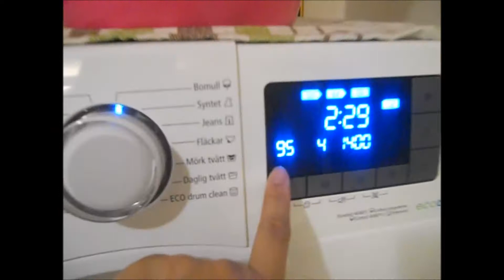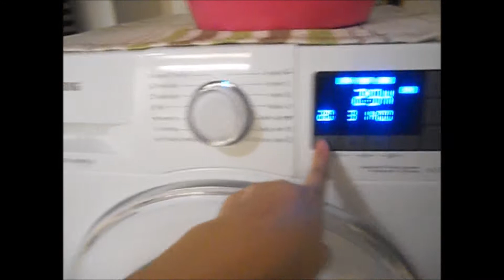Tagalog time! | Thank you YTFriends | Katangahan strike | Shutout_Vlog#13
😊 Hello friends!! Chitchat time!!! Ang saya-saya ko kasi di ko namalayang 100+ na pala subscriber ko.. kaya namn naisipan ko i-shoutout yung mga newly found friends ko  💛💛 . Alam ko kakapirangot lang yan pero ang sarap ng feeling!! 😊 👌 👌 sa mga bago kong na-add sorry di ko nasabi name nyo kasi medjo matagal na tong video now ko lng inupload :) sa next video ko sasabihin ko rin kayo 😊💜💜 Salamat sa walang sawang nanunuod *chos!! artista lang nyahaha :) I labyou!!

Beautiful quotes to share 📖 :
"I'm just thankful for everything, all the blessings in my life, trying to stay that way. I think that's the best way to start your day and finish your day. It keeps everything in perspective. "  ❄ ❄🍃 🍃 😊

(tack /Salamat po sa panunuod 📻 )